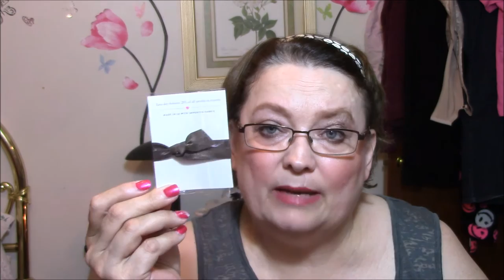June Birchbox Unboxing & Job News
SNAIL MAIL TIME!!